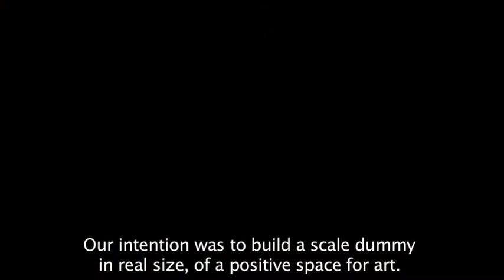ARTrack - Spatial Collisions: Martín LaRoche & Luis Valdés (Santiago, Chile)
In Santiago, Chile, we didn't meet one, but two artists. They have been working together since three years ago: Martín LaRoche and Luis Valdés. The first one from Santiago and the second one from Santa Cruz.

Since Galería Animal invited them to present their work, they were expecting them to instal one of their preexisting street work, such as the car crash. But they decided to build a complete new installation that would fit the context of the place it was going to remain: an art gallery. So they created a gallery, inside a gallery... made out of cardboard. From far, you can see a room on the roof of Galería Animal, and you will think its a real room in this building, but the truth is, it is Martin's and Luis' fake room: their art work.